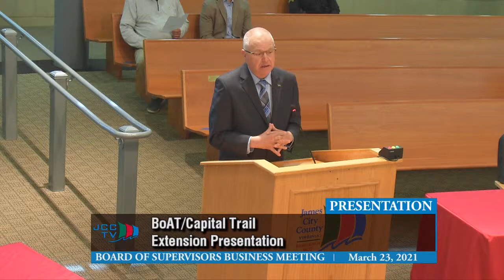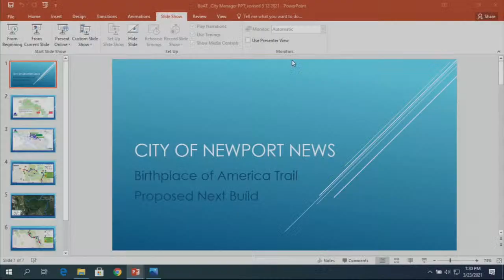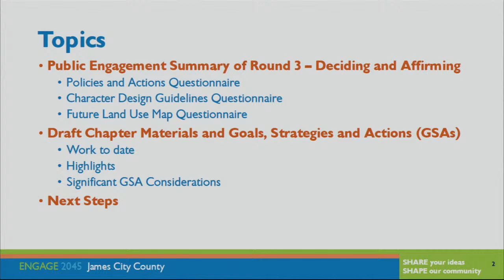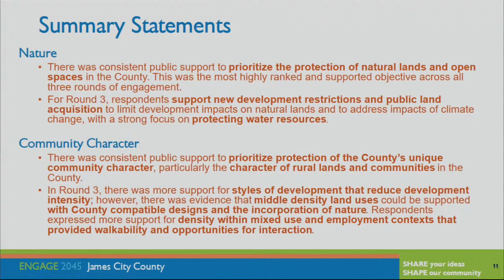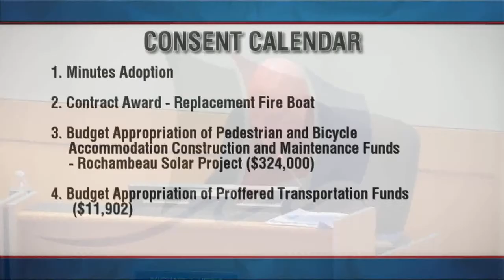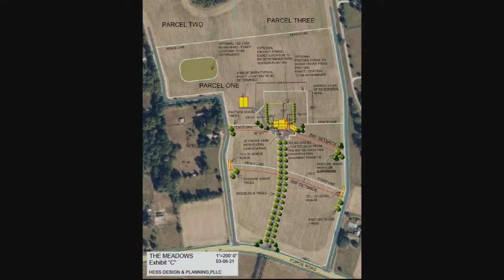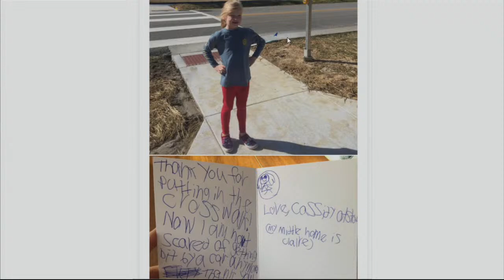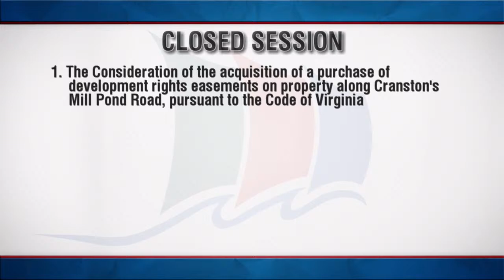Board of Supervisors Business Meeting - March 23, 2021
0:00 Click to view specific portions of the meeting
4:50 Call to Order
5:10 Presentation - 2020 Historic Preservation Award
10:44 Presentation - Proclaiming April 2021 as Child Abuse Prevention Month in James City County
16:12 Presentation - BoAT/Capital Trail Extension Presentation
39:51 Presentation - VDOT Quarterly Update
1:42:39 Presentation - Briefing on the Engage 2045 Comprehensive Plan Update Process
2:03:14 Consent Calendar
       2:04:17 2021 Scattered Site Housing Rehabilitation - Community Development Block Grant Application
2:12:27 Board Consideration - Contract Award - Administration of 457 (b) and 401 (a) Retirement Plans
2:14:07 Board Consideration - Clarification to Acceptance of Deed of Easement for 2822 Forge Road
2:19:53 Board Consideration - Virginia Land Conservation Foundation Grant - Grove
2:21:10 Board Requests and Directives
2:51:10 Reports of the County Administrator
2:58:41 Closed Session
3:13:43 Certification of Closed Session
3:14:00 Adjournment